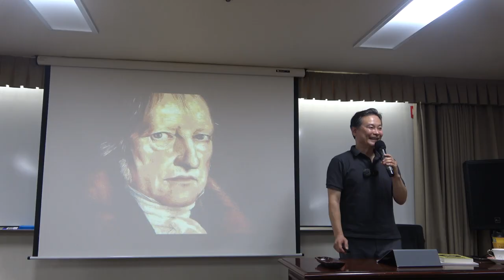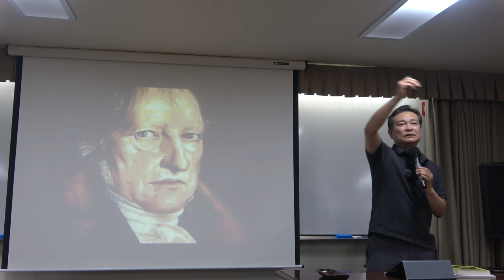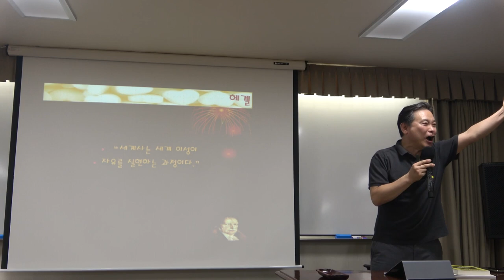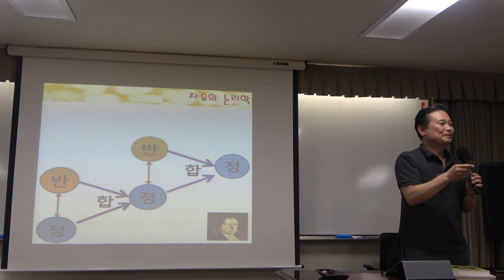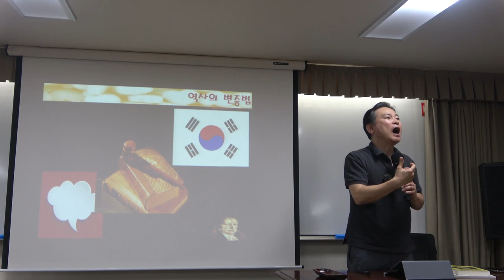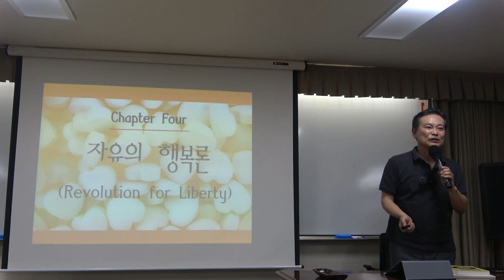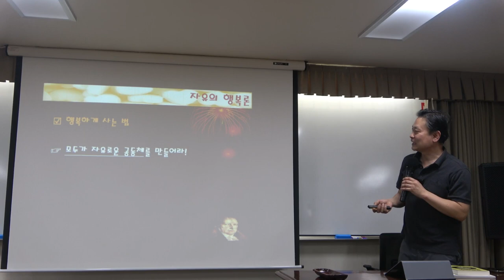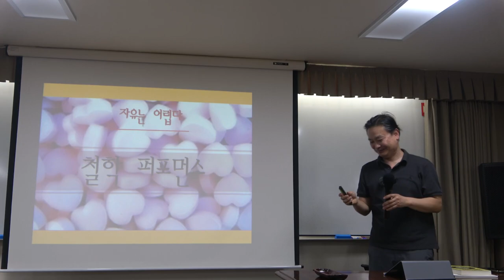김광석과 철학하기_7강(2)_김광석 vs 헤겔 : ‘어느 60대 노부부의 이야기’와 자유의 철학 - 사회 속 이성 중심 인식론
7강(2)_김광석 vs 헤겔 :  ‘어느 60대 노부부의 이야기’와 자유의 철학 - 사회 속 이성 중심 인식론

* 7강 주요내용 : 김광석 vs 헤겔 :  ‘어느 60대 노부부의 이야기’와 자유의 철학 - 사회 속 이성 중심 인식론

*핵심어 :  서양철학사, 헤겔, 김광석, 정신현상학, 인식론